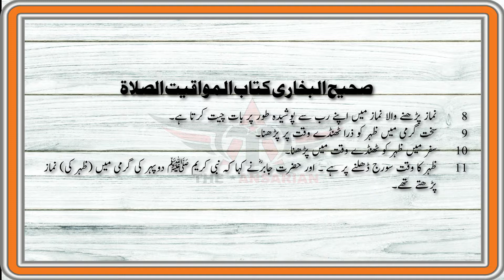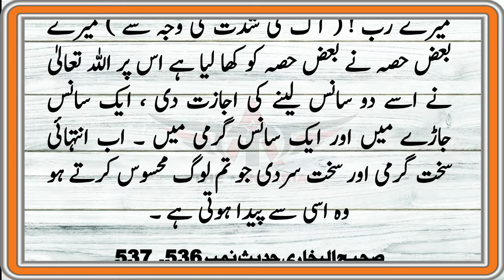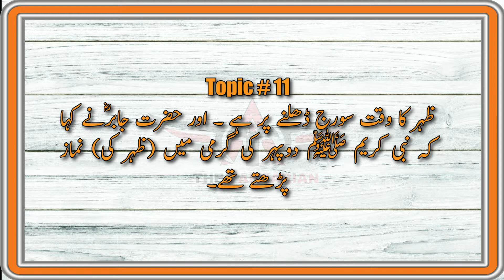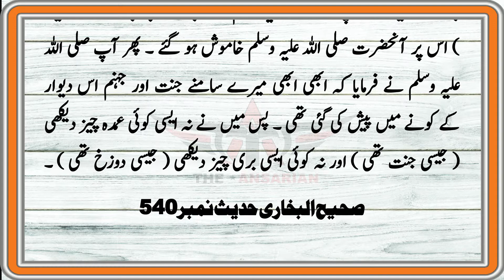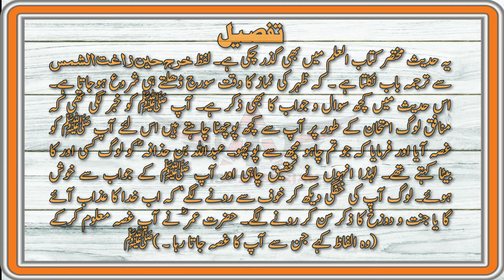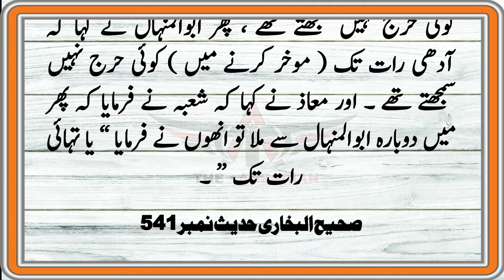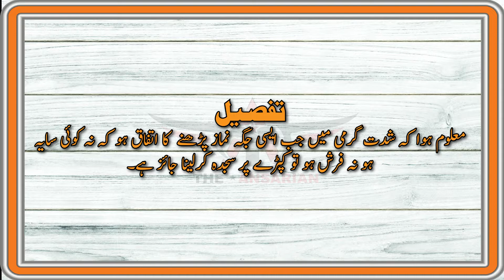Book of Time of Prayer - Sahi Bukhari - Ep-2 Urdu Translation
Salah/Salat/Namaz is the second important pillar of Islam. The main difference between Muslim and Non-Muslim is Salah/Salat/Namaz.
It must be organized in scheduled time according to Islam.

In this video we have explained about the time of prayer (namaz) for Muslim community according to the book of Sahi Bukhari Shareef.
This video will clear you about timing of salah (namaz). All the video is in Urdu Language and Hadees (Hadith) are translated in Urdu with explanations.
This is Episode # 2 and we have discussed topics 8 - 11 and that covers Hadith (Hadees) # 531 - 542 of sahi bukhari in which you can learn how our Holy Prophet ﷺ said about times of salah (namaz) and How He tell by act about it.

First we should to know:
What is the Salat?
The Salat, the obligatory Muslim prayers, is the second of the Five Pillars of Islam. There is some discussion about the number of times the prayers must be said, although five times a day is the most common.

When are the 5 Times of Prayer?
Muslims pray during the following times:
Salat al-fajr: the dawn or any time before sunrise
Salat al-zuhr: midday, after the sun passes its highest
Salat al-'asr: the late part of the afternoon
Salat al-maghrib: dusk or just after sunset
Salat al-'isha: between sunset and midnight

To better understand you are requested to watch this video till end.

THE VIDEO WILL COVER THE FOLLOWING TOPICS:
TOPIC 08: Hadith Covered (531 – 532)
A worshiper communicates with his Lord invisibly in prayer.
نماز پڑھنے والا نماز میں اپنے رب سے پوشیدہ طور پر بات چیت کرتا ہے۔
TOPIC 09: Hadith Covered (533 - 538)
Reciting Zuhr at a slightly cooler time in hot weather.
سخت گرمی میں ظہر کو ذرا ٹھنڈے وقت پر پڑھنا۔
TOPIC 10: Hadith Covered (539)
Reciting Zuhr in cool weather while travelling.
سفر میں ظہر کو ٹھنڈے وقت میں پڑھنا۔
TOPIC 11: Hadith Covered (540 – 542)
Zuhr time is when the sun sets. And Hazrat Jabir said that the Prophet ﷺ used to pray (Zhuhr) in the heat of the afternoon.
ظہر کا وقت سورج ڈھلنے پر ہے ۔ اور حضرت جابرؓنے کہا کہ نبی کریم ﷺ دوپہر کی گرمی میں (ظہر کی) نماز پڑھتے تھے۔

YOU CAN JUMP UP THE TIMELINE ALSO.
00:00 Introduction
00:41 Main Topic
01:34 Previous episode topics
03:22 Current Topics
04:57 Topic 08
08:11 Topic 09
16:11 Topic 10
18:28 Topic 11
24:38 Ending